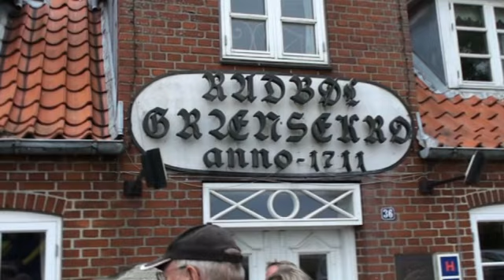Sort Sol 2012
Stærene samles før rejsen går syd på.